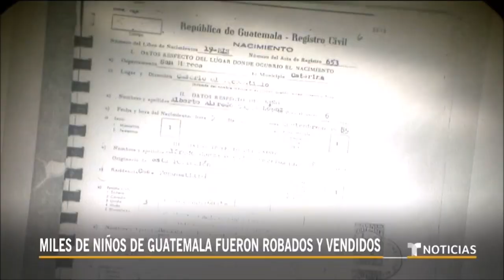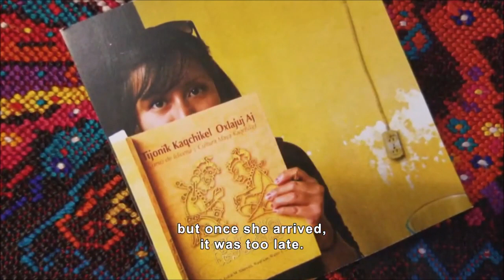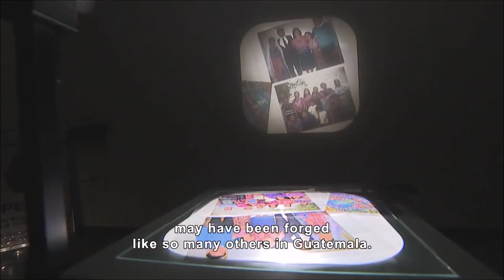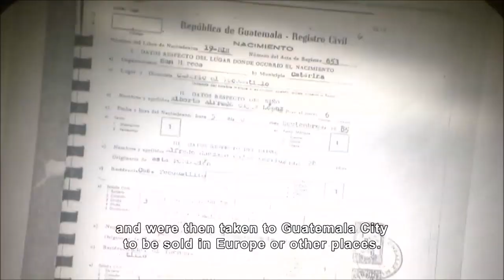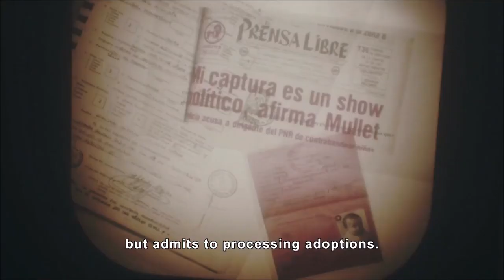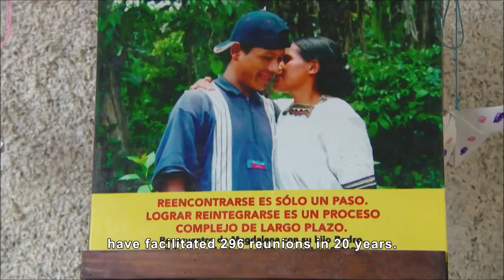Tras los pasos de los niños robados en Guatemala durante 30 años